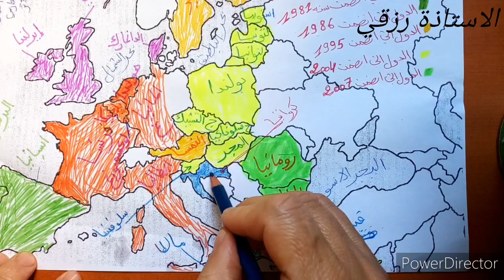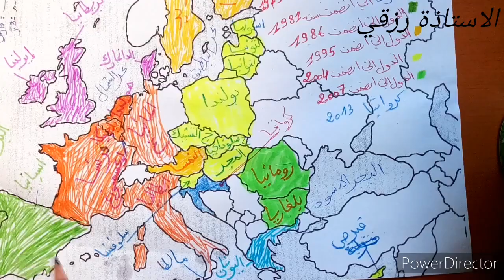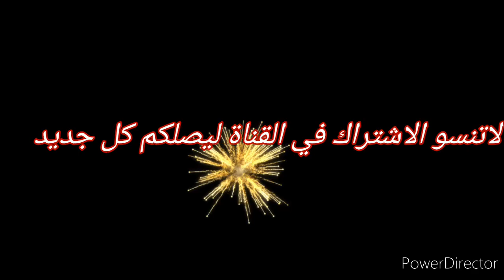توقيع جميع الدول التي انظمت الى الاتحاد الاوروبي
الاستاذة رزقي استاذة التاريخ و الجغرافيا